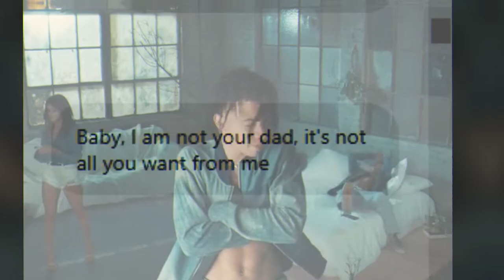24kGoldn - Mood (Official Video) ft. iann dior- LYRIC PRANK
CONTACT ON MY GMAIL GET MORE IN FORMATION FROM THERE.
►Roblox: javonx25